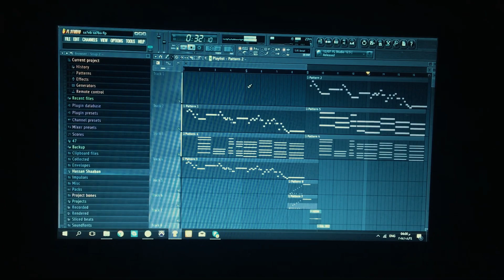موسيقى تصويرية فيلم صاحب صاحبه - حسن شعبان للموسيقار خالد حماد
موسيقى تصويرية فيلم صاحب صاحبه توزيع حسن شعبان للموسيقار خالد حماد
محمد هنيدى - أشرف عبد الباقى